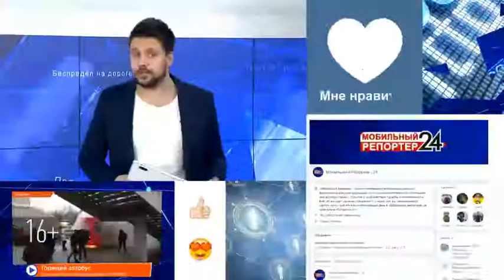Жители дома №46 по улице Карла Маркса в Казани остались недовольными проведенным капремонтом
По плану там должны менять крышу и облагораживать фасад здания. Теперь дом уже около недели стоит без кровли. Когда идет дождь, жители верхних этажей страдают от потопов.